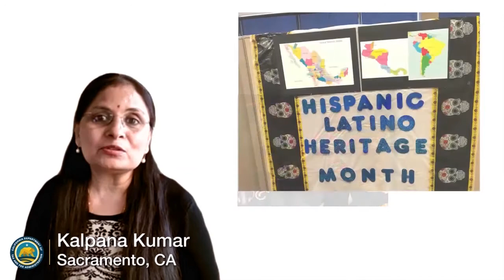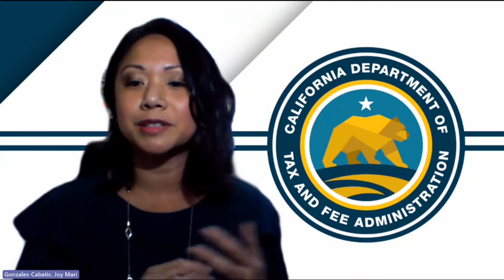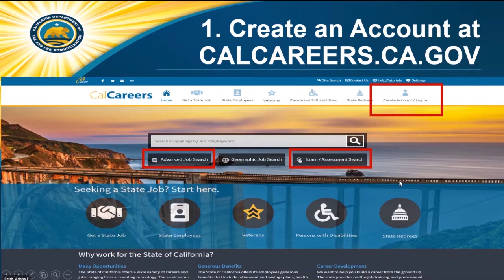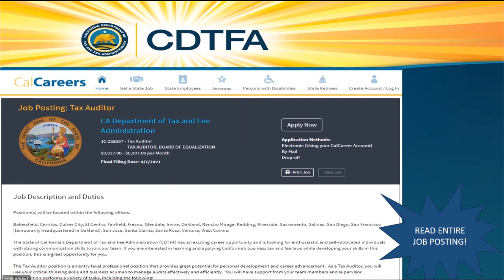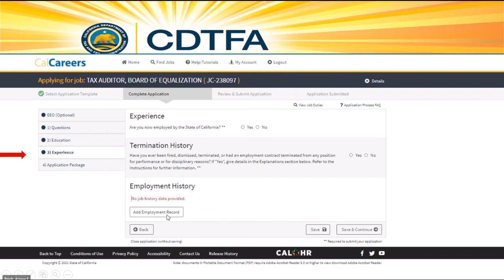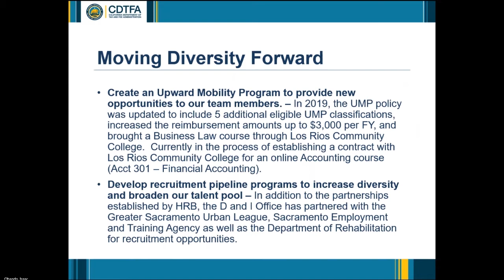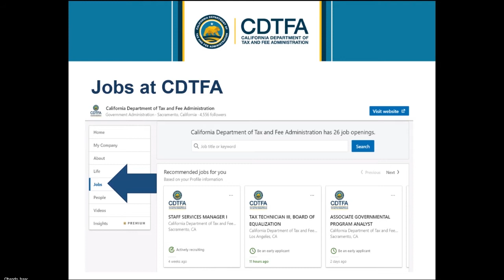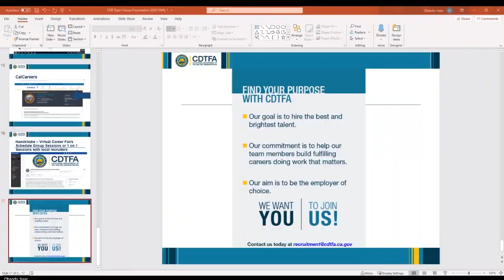CDTFA Recruitment Virtual Open House - Spring 2021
California Department of Tax and Fee Administration (CDTFA) administers California's sales and use, fuel, tobacco, and other taxes and collects fees that fund specific state programs.

As of July 1, 2017, CDTFA assumed all previous statutory tasks of the Board of Equalization (BOE) and performs administrative functions for the Board. CDTFA reports to the California Government Operations Agency (GovOps)

The Taxpayer Transparency and Fairness Act of 2017 restructured BOE and separated its functions among three separate entities to guarantee impartiality, equity, and efficiency in tax appeals, protect civil service employees, ensure fair tax collection statewide, and uphold the California Taxpayers' Bill of Rights.